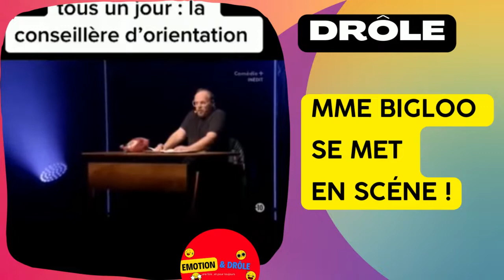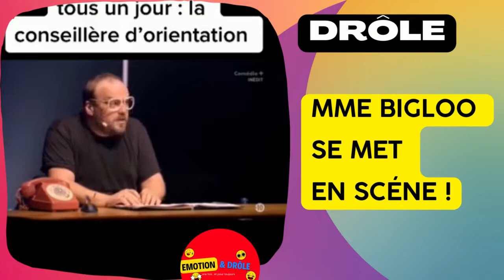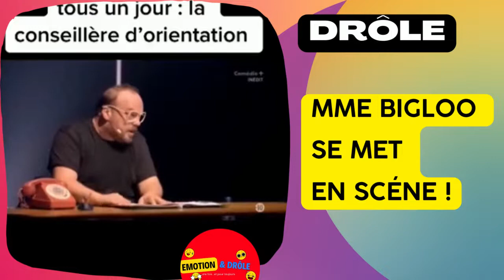Miss bigloo put it self on stage ! Video drole 😆 😅 😂 Essayer de ne pas RIRE